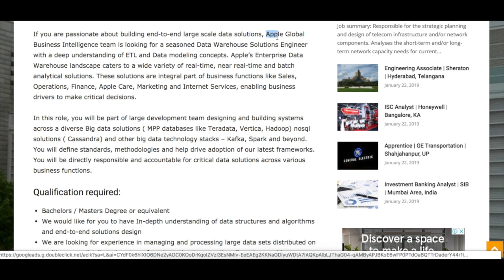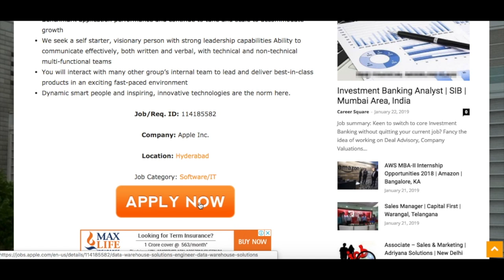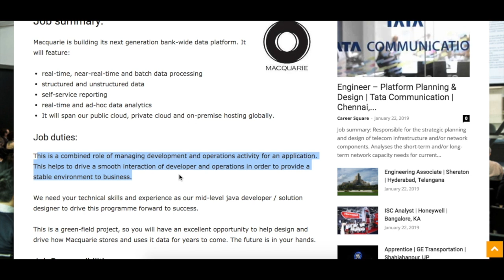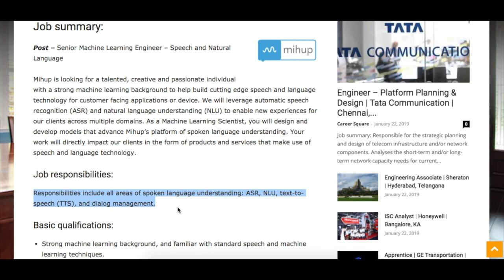Mechanical/Electrical Developer R&D Job @ Siemens | Other Engineering Jobs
Hi friends, here are six engineering jobs for freshers & experienced professionals which were published recently (13 January 2019)

1. Mechanical/Electrical Developer R&D | Siemens | Thane, MH

2. Data Warehouse Solutions Engineer | Apple | Hyderabad

3. Research Engineer/Senior Research Engineer, Glass Processing | Saint Gobain | Chennai, TN

4. Executive – Java Developer | MACQUARIE | Gurugram, Haryana

5. Machine Learning Engineer | Mihup | Kolkata, WB

6. Applications Engineer I | Arrow Electronics | Bangalore, KA